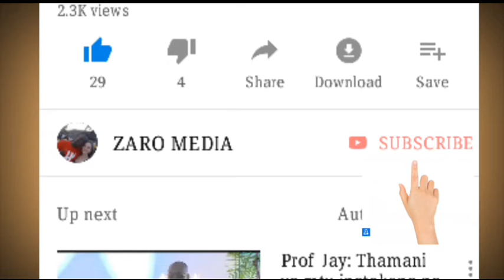Diamond Platnumz akutana na Raisi wa FIFA#CAFAWARDS cafawards2020/diamond alivoperfom#cafawards2020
diamond Platnumz na Raisi wa FIFA cafawards2020 cafawrdsegypt diamondplatnumzcafawards/ diamond alivotumbiza misri kwenye cafawards Egypt/